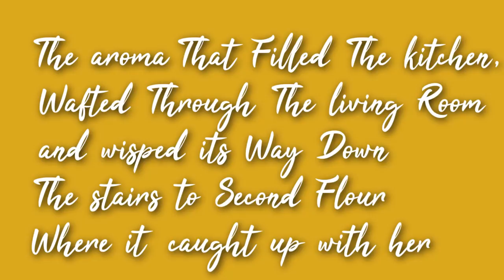WE GOT A CHEF!!